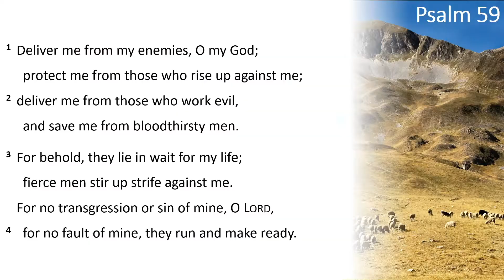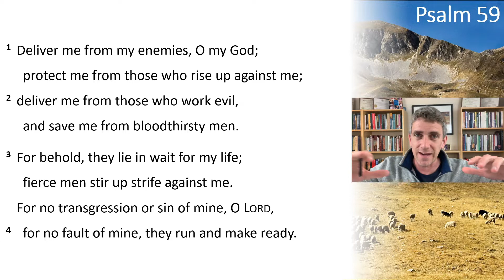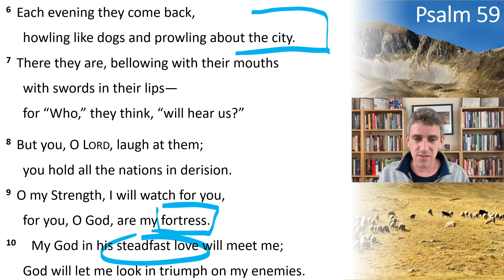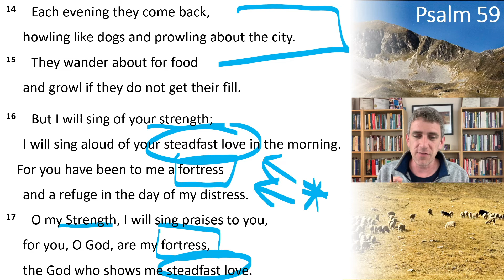Psalms Today - Psalm 59 Strength